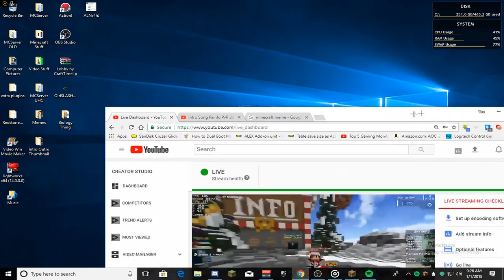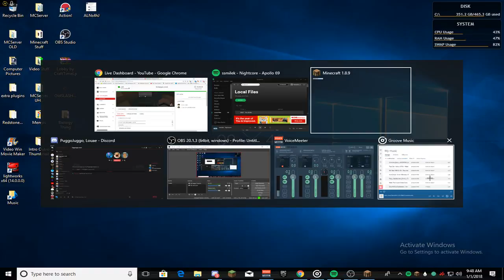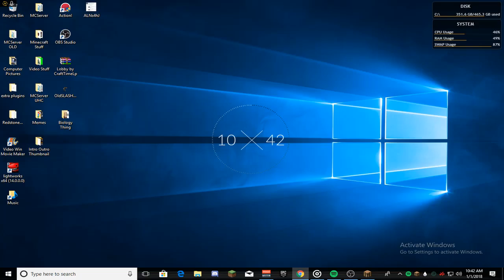Lol so bored | ft. Louae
OOF
If u sub I will make better content
Channels:
bit,ly/GamingWithHealer